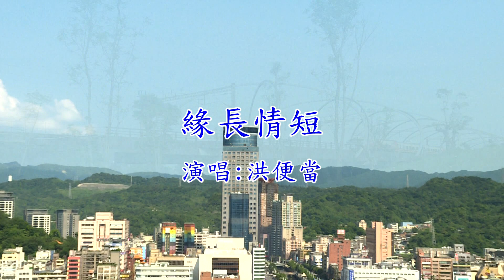台語歌曲 洪便當 演唱 緣長情短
台語歌曲 緣長情短 洪便當於東南西北攝影棚錄製
本節目於
双子衛視 上午 9點至11點播出
双子衛視 中午12點至下午2點
115新天地民俗台播出 &中華電信 MOD334台  下午 4點至6點